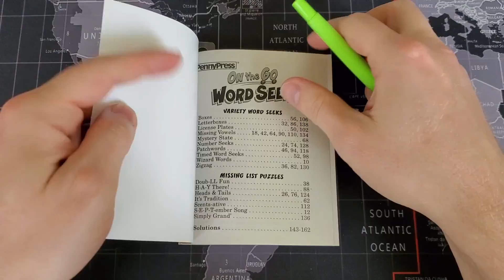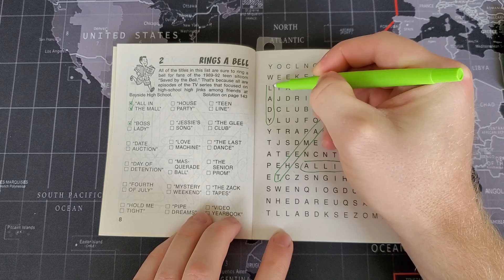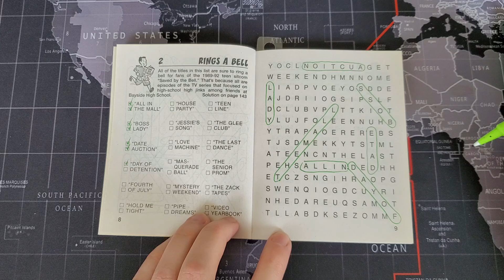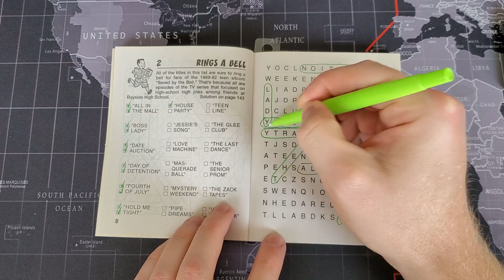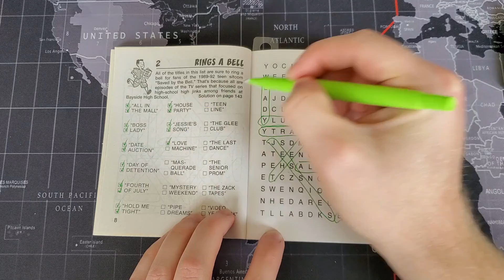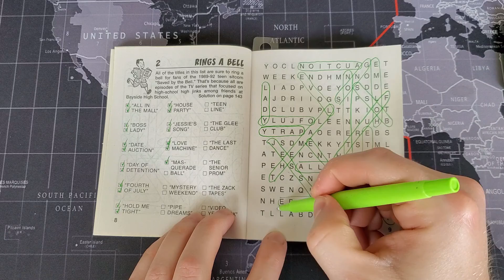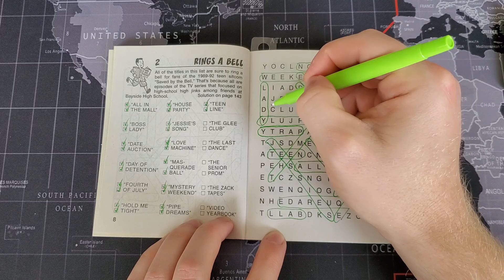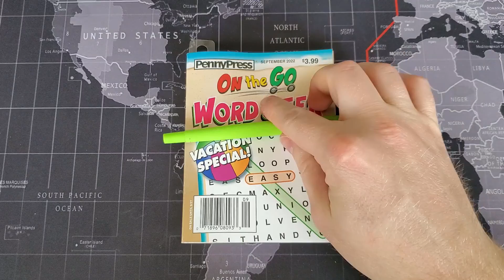Does your dad have, like, bowel problems?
Lofi & Paper Sounds | Word Seek - Puzzle 2: Rings A Bell

Penny Press
September 2022

Paper Mate Flair - Green